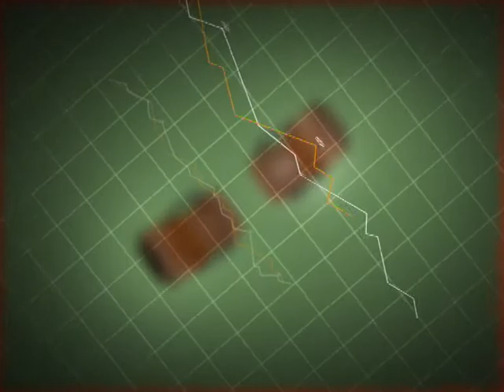Место Встречи 6 04 2014 Зеленко